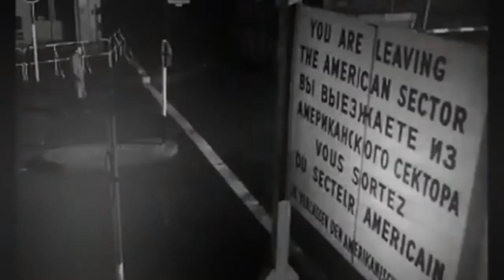DVRST Dream Space 1 Hour